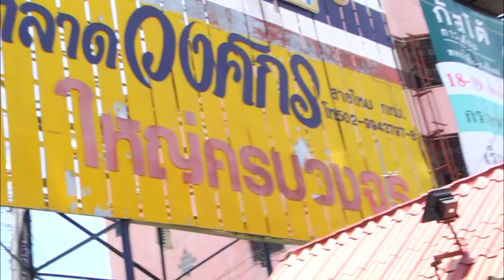กับข้าวแม่ : อ๋อม สกาวใจ [20 ก.ย. 58] (2/4) Full HD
รายการวาไรตี้โชว์ทำอาหารที่แสนจะตลกและอบอุ่น ครุกรุ่นไปด้วยกลิ่นอาหารที่ปรุงด้วยความรักจากสองมือแม่ รับประกันความสนุก จาก 2 พิธีกรนักร้องลูกทุ่งสุดฮา  ‘เอกชัย ศรีวิชัย’ และ ‘ฮาย-อาภาพร นครสวรรค์’ ต่างควงคู่คุณแม่สุดเลิฟ ‘แม่เรียง ศรีวิชัย’ และ ‘แม่กิมเล้ง คงประกอบ’ มาช่วยปรุงอาหารเมนูบ้านๆ สูตรบ้านๆ ที่แสนจะหลากหลาย พร้อมเผยเทคนิคเคล็ดไม่ลับในทุกๆสัปดาห์ ล่าสุดเป็นคิวเปิดครัวของ แม่กิมเล้ง ที่จะมาชวนนางร้ายหน้าสวยหุ่นเซี๊ย อย่าง อ๋อม-สกาวใจ พูนสวัสดิ์ มาร่วมปรุงเมนูของหวานสุดโปรดของ ‘ฮาย-อาภาพร’ ในเมนู ‘ลอดช่อง และแม่เล้ง มาในเมนู เผือกเชื่อม ห้ามพลาดเกร็ดความรู้เรื่องการเลือกสูตรแป้งทำขนมที่หลายคนยังไม่รู้
ติดตามชม  ‘กับข้าวแม่’ รายการโชว์ทำอาหารที่ฉีกกฎความอร่อยไม่ซ้ำใคร ในทุกวันอาทิตย์  เวลา 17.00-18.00 น.  ทางไทยรัฐทีวี ช่อง 32 /42

154 ลาดพร้าว ซอย 107 แขวงคลองจั่น เขตบางกะปิ กรุงเทพฯ 10240
154 Ladprao Road (Soi 107) Klongjan, Bangkapi, Bangkok 10240 Thailand